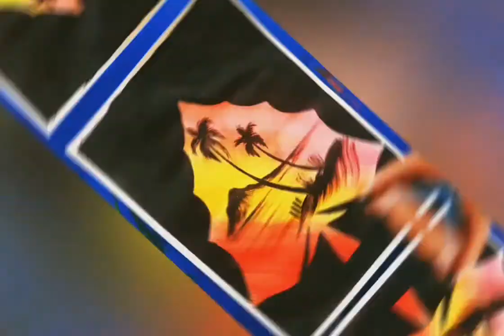Easy Painting Ideas For Beginners-Scenery Painting Tutorial||How To Paint With Poster Colours||Art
paper, water colours, brushes,
Hello friends. 👋👋
Today I will show u that how to draw easy Painting for beginners  in this video 📹.
I made this drawing very easy and simple.
I hope it is helpful for beginners.